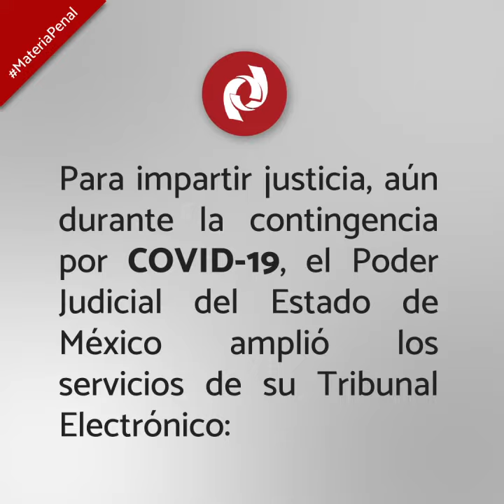Tribunal Electrónico - Tribunales de Enjuiciamiento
Para continuar con su labor sustancial, el PJEdoMéx impulsa el TribunalElectrónico, porque LaJusticiaNoSeDetiene 👨‍⚖️ en MateriaPenal, así funcionarán los Tribunales de Enjuciamiento ⚖️